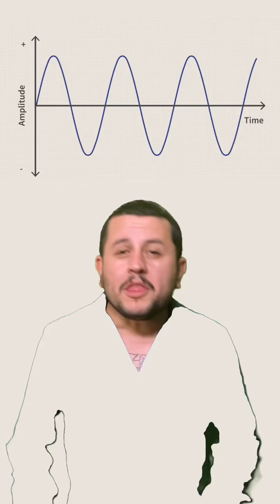Tubos vs Transistores en amplificadores: Explicación con base científica en 1 minuto 🤯